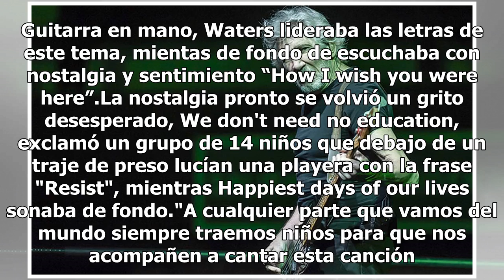Roger Waters presentó su gira US+Them frente a más de 14 mil 500 asistentes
Desde lo profundo de la Tierra hasta el brillo del cosmos. Así fue el viaje por el que Roger Waters llevó a los más de 14 mil 500 asistentes que lo acompañaron en la primera de las siete fechas que tiene agendadas en nuestro país. El Palacio de los Deportes fue el recinto que lo recibió. El escenari...